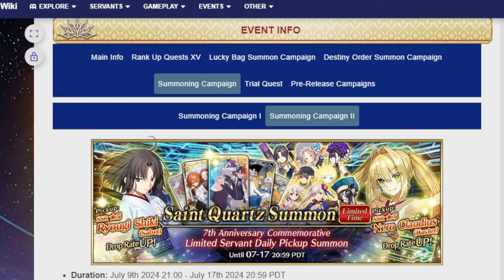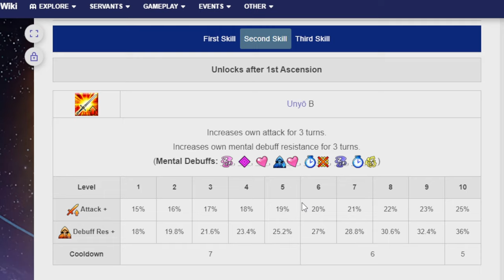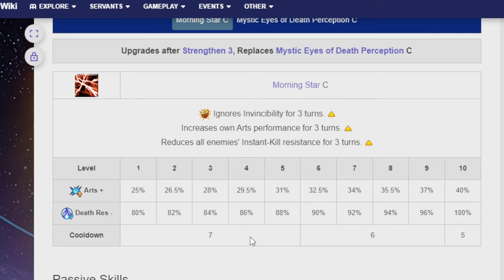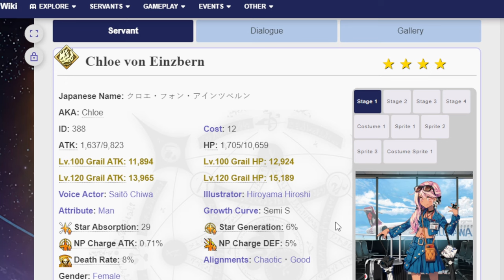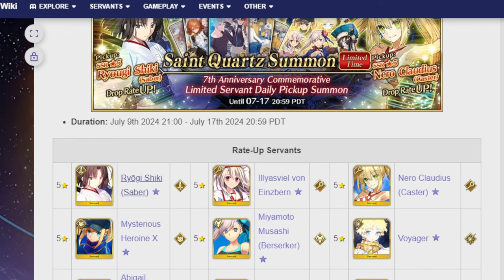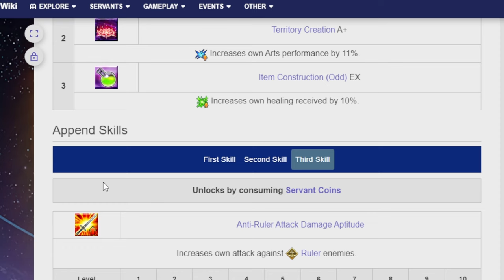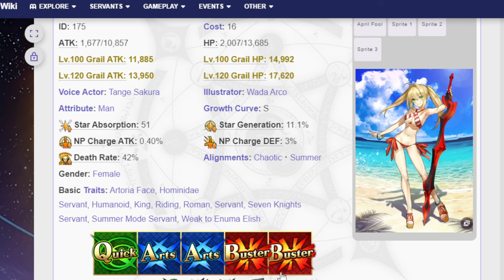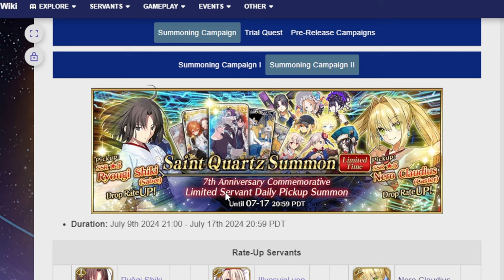Looking at Saber Shiki and Summer Nero for the 7th Anni daily pickup banner! FGO NA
There is like no good way to shorten that long ass name.

00:00 Adventure start
01:51 Saber Shiki
11:30 Summer Nero
17:20 Adventure ends